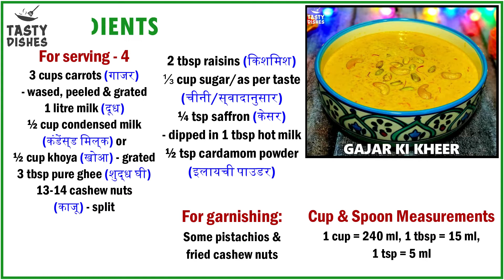GAJAR KI KHEER | CARROT KHEER | DIWALI SPECIAL |ଗାଜର ଖିରି| HEALTHY DESSERTS | TASTY DISHES BY RASHMI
Gajar Kheer is a nutritious and healthy dessert recipe made with grated carrot with milk best for all age groups.  So, let’s try this recipe and enjoy…

Welcome to my food recipe channel “Tasty Dishes by Rashmi”.

Wishing you all a very “Happy Diwali”🙏🙏

I am sharing the video of this delicious “Gajar Kheer” recipe.